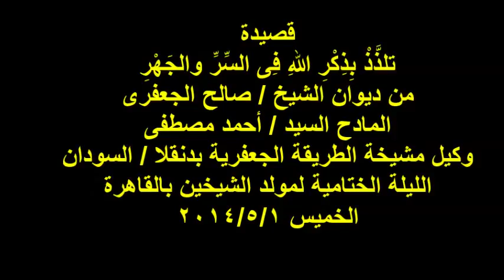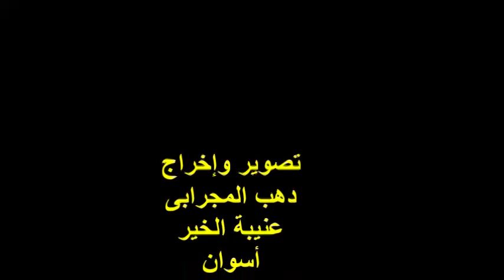تلذَّذ بذكر الله فى السر والجهر